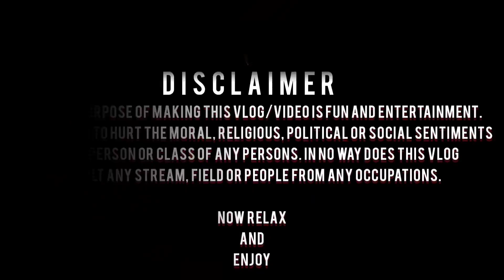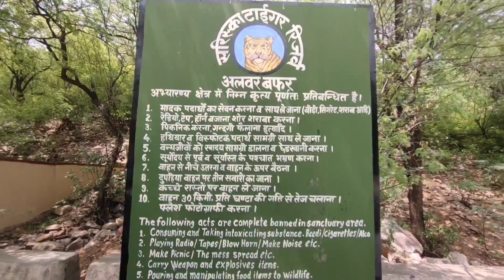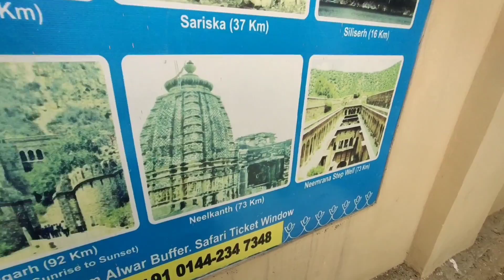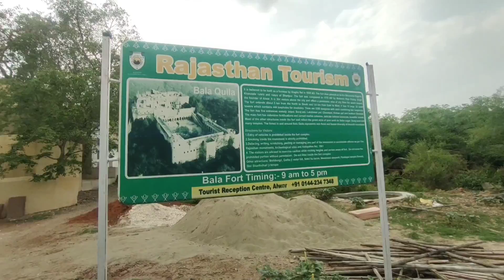EP-03 (Final) | Detailing on SARISKA NATIONAL PARK | Bagh aya kya! 😢😧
Hello to all. Welcome to the third and FINAL episode (3) of Rajasthan Series.

In this last episode we went to Sariska National Park and tried to show you its wildlife.
We got to see the Peacock (mostly), Samba Deer, Mongoose here. as well as our guide told the story of Leopard when he faced him very nearly.
At one place on the way, it seemed that there was a movement of a cheetah, tiger, black panther or leopard, along with the roar sound came. Now what was that, it will be known by watching the episode that with whom we had to face-off.

ABOUT SARISKA NATIONAL PARK:-
Sariska Tiger Reserve is a tiger reserve in Alwar district, Rajasthan, India. It stretches over an area of 881 km
This area was a hunting preserve of the Alwar state and was declared a wildlife sanctuary in 1958.
It was given the status of a tiger reserve making it a part of India's Project Tiger in 1978. The wildlife sanctuary was declared a national park in 1982, with a total area of about 273.8 km

Watch the video till end and have fun.

Thanks for visiting and for your unconditional love and support to me. ❤️

sariska fun city
sariska national park
sariska fun city alwar
sariska palace
sariska alwar
sariska tiger reserve alwar